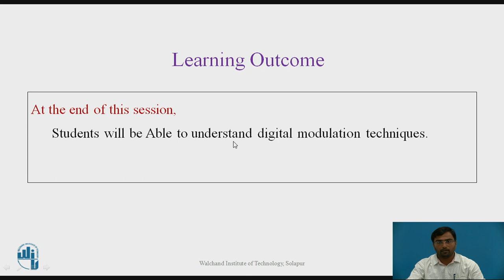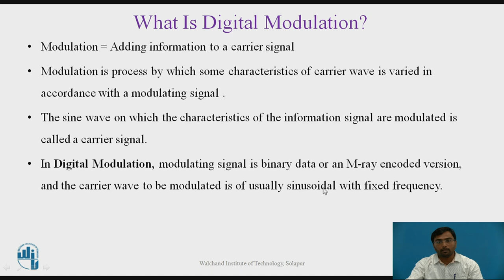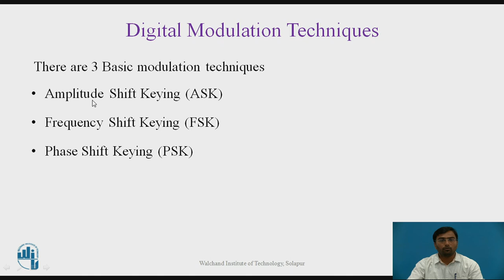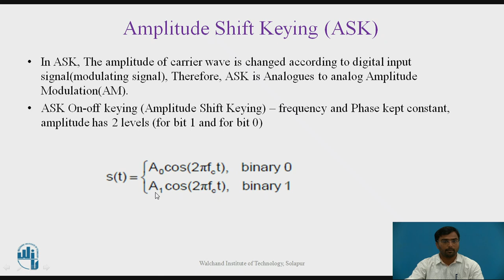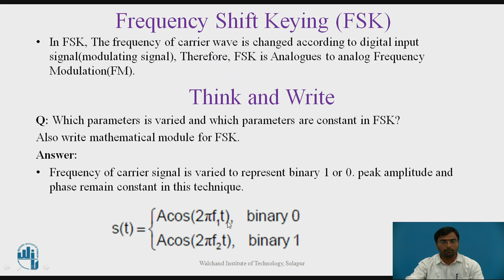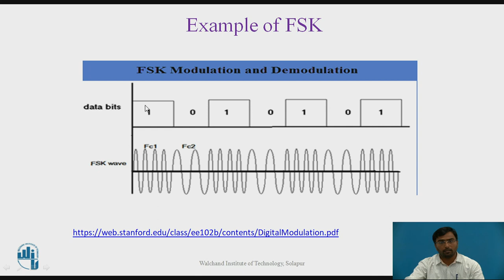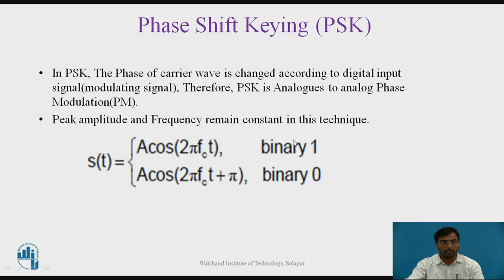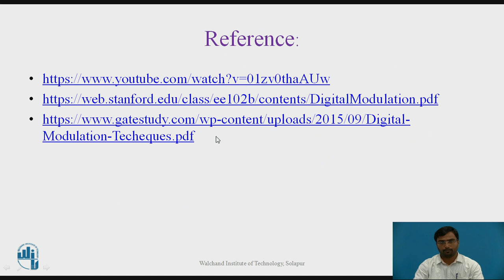Digital Modulations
Mr. Dayanand Patil,
Assistant Professor